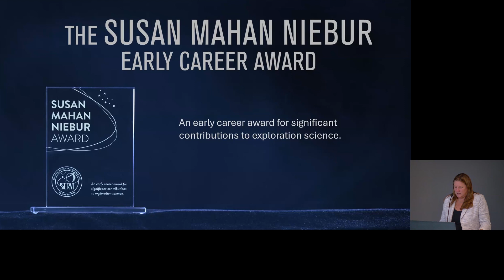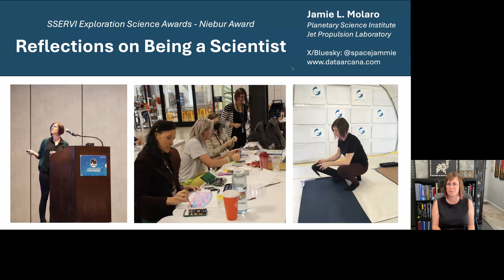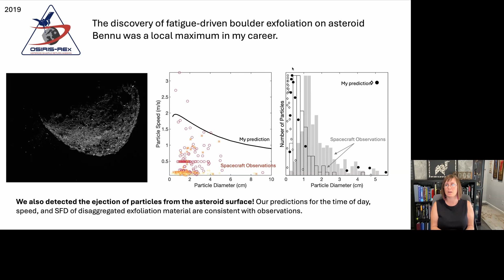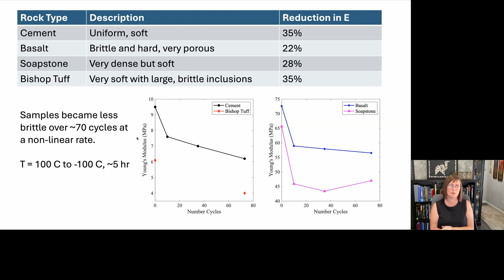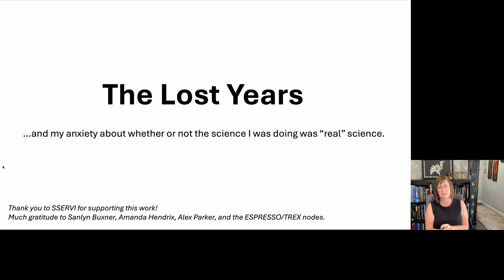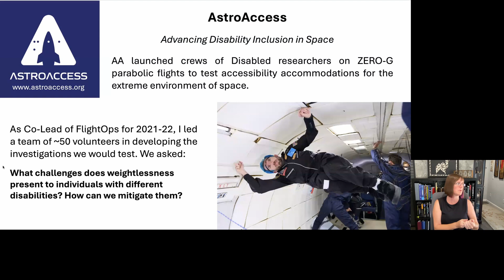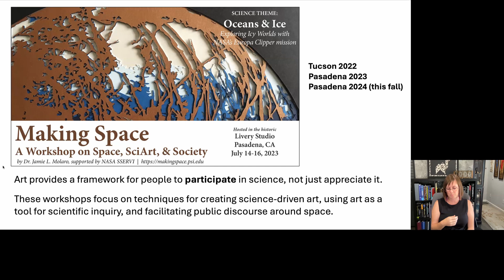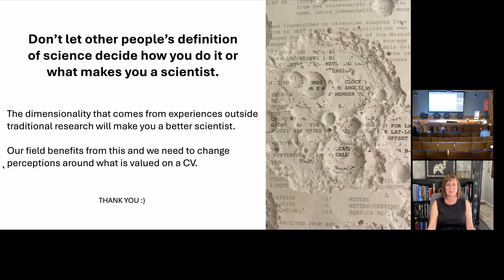NESF2024 - SSERVI Exploration Science Awards - Jamie Molaro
SSERVI Exploration Science Awards
Niebur Award Winner
Jamie Molaro